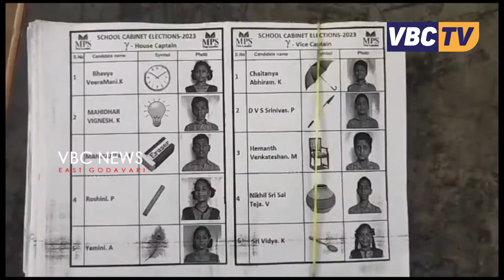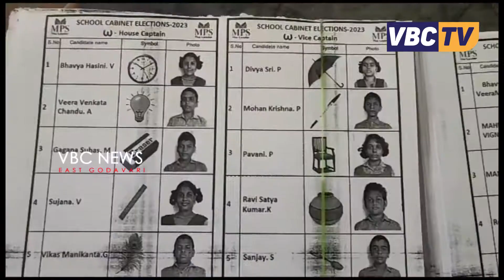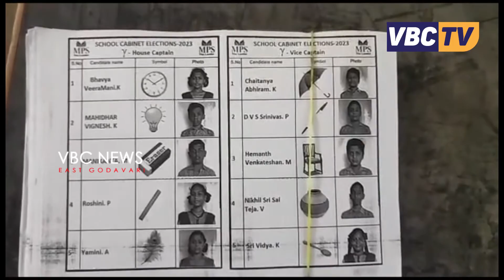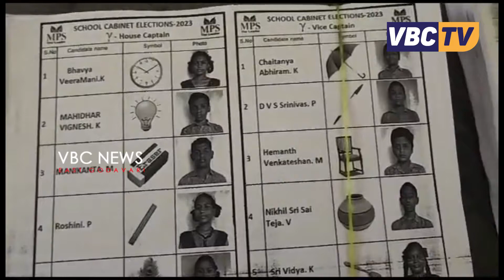MPS స్కూల్ లో విద్యార్ధులకు ఎన్నికలపట్ల అవగాహన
ప్రజాస్వామ్య భారత దేశం లో అత్యంత కీలకమైన ఎన్నికలు పట్ల చిన్నతనం నుండే విద్యార్థులు అవగాహన పెంపొందించుకోవాలని  మండపేట ఎంపీఎస్ విద్యా సంస్థల అధినేత వల్లూరి చిన్నారావు అన్నారు.